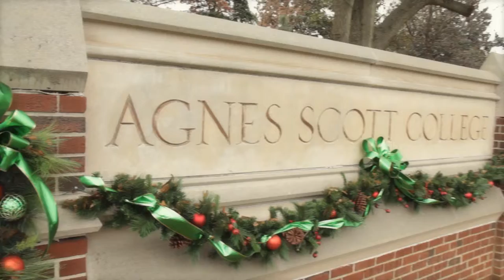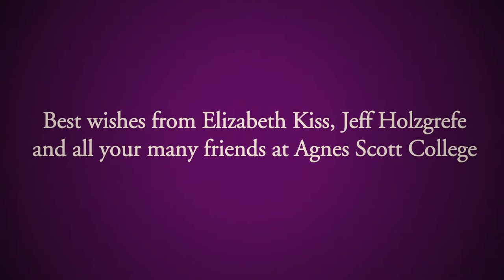Agnes Scott Holiday Greeting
A Holiday Greeting from Agnes Scott College (commonly known as Agnes Scott). The school is a private liberal arts college in downtown Decatur, Georgia.
Founded in 1889 as Decatur Female Seminary by Presbyterian minister Frank H. Gaines, the name was changed in 1890 to Agnes Scott Institute to honor the mother of the school's primary benefactor, Col. George Washington Scott. The name was changed again to Agnes Scott College in 1906, and remains today a women's college.

Mixed Bag Media. Atlanta Video Production.